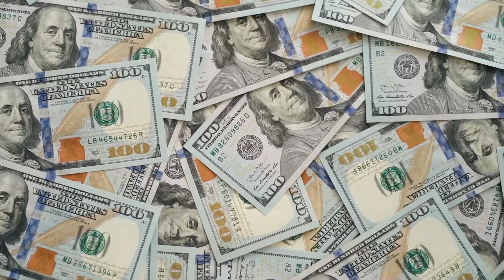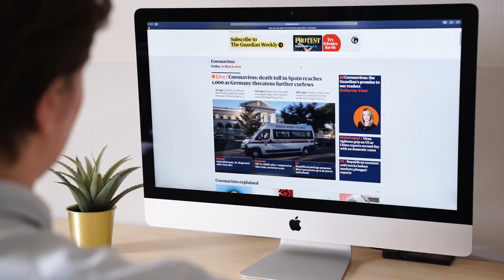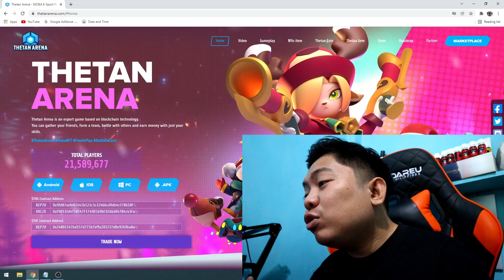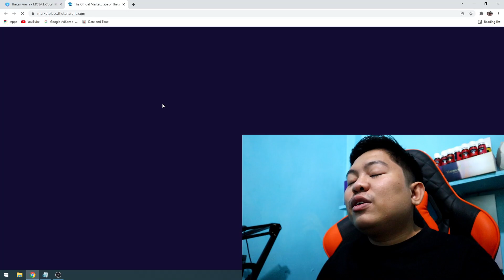FREE GCASH: UNLI P800 PLAYING MOBA GAME! - HOW TO EARN MONEY IN GCASH 2022